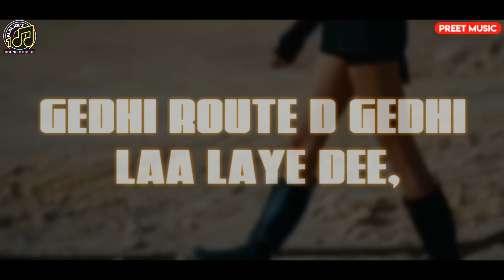Gedi Route - PR33T (Official Video) | Papa Joes Records | Latest Punjabi Songs 2021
Welcome to Official Channel Of Papa Joes Records UK

♫ SONG CREDITS ♫

Song: Gedi Route
Singer/Lyrics/Composer: PR33T
Video: Roshan
Online Promotion - TEAM PAPA JOES 100
Label - Papa Joes Records

Music Audio and Video all Copyrights Reserved: Papa Joes Records